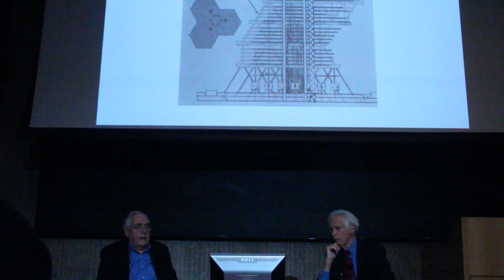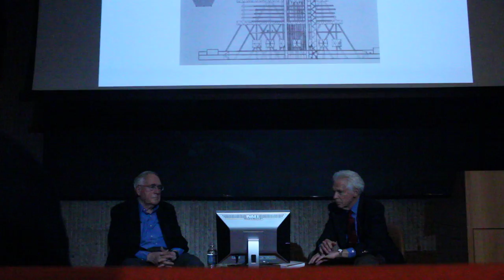Louis Kahn: A Conversation - Excerpt